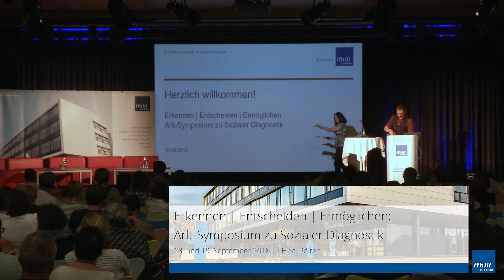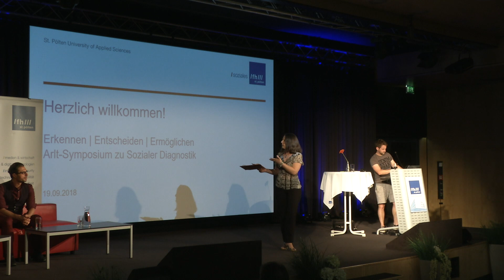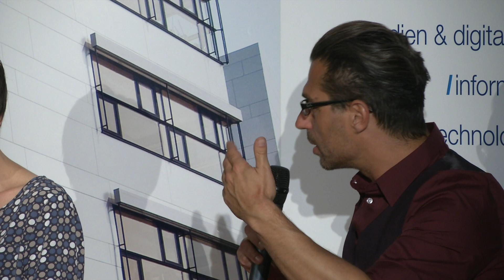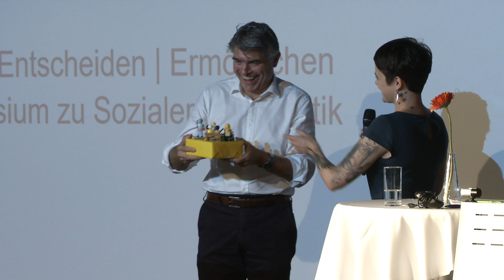Arlt-Symposium 2018 | Podiumsdiskussion | 19.09.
Podiumsdiskussion zu Netzwerkkarten im Praxiseinsatz | Peter Pantucek-Eisenbacher, Kirsten Modrow, Joseph Richter-Mackenstein, Peter Lüdtke, Karin Goger & Eva Grigori